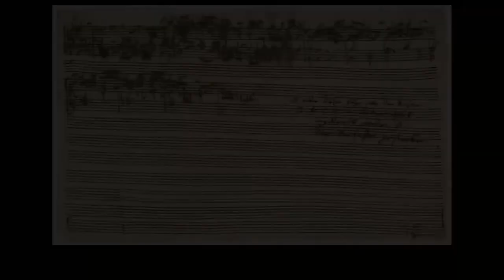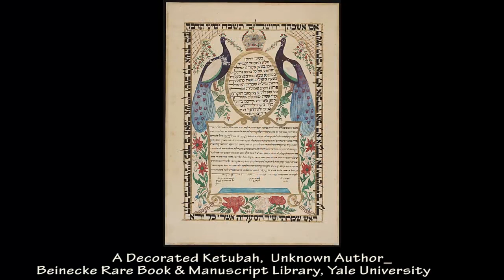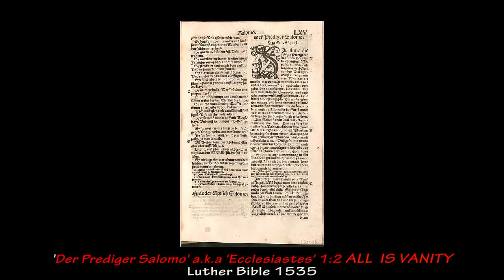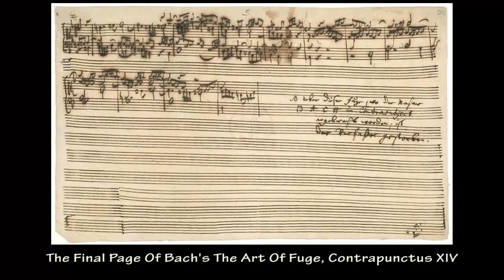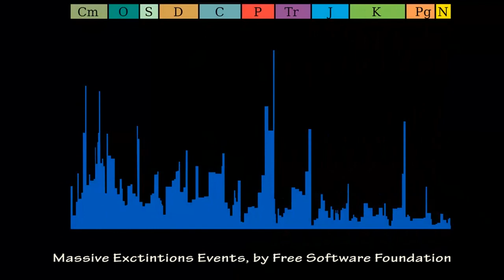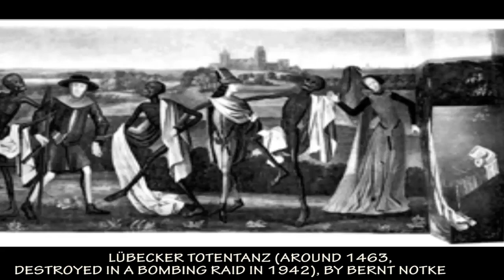All In Earth Is Vanity (Orchestral Description) - allis vanity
A COMMENT ON THE VIDEO (ENGLISH & SPANISH)

All the videos that make up my channel are compositions entirely for piano, except three of them that are for piano and guitar. I think the time has come to add other types of compositions to my channel. And I have decided on an orchestral composition. The title 'All in Earth Is Vanity' is inextricably linked to the title of my channel, allis vanity, and to the spirit that in one way or another feeds all my compositions.

I want to dedicate the video to the entire Creative Commons community, of which I feel a member, and without which part of the content could not have been incorporated.

Also, all my thanks to Ricardo, my nephew, whose magnificent circle of fifths made with the technique of pyrography has been before my eyes for years and years. And there it goes. My brain has already grasped the use of such a powerful tool as the circle of fifths in composition, but from time to time, while I'm composing, I sneak a peek (it can become really complex to modulate between very distant keys) the circle of fifths engraved on wood that Ricardo gave me. Needless to say, it had to have a place of honor in this video. And he has it. In fact it is the presentation frame. Thanks Ricardo.

For Carlos, my brother, in the last frame of this video, there I send you a wink.

To anyone who sooner or later comes across this video, I hope you enjoy it.

a. v.

Todos los vídeos que integran mi canal son composiciones integramente para piano, excepto tres de ellas que son para piano y guitarra. Considero que ya ha llegado la hora de incorporar a mi canal otro tipo de composiciones. Y me he decidido por una composición orquestal. El título 'All in Earth Is Vanity' ('Todo es vano en el mundo') está indisolublemente únido al título de mi canal, allis vanity, y al espíritu que de una u otra manera alimenta todas mis composiciones.

Quiero dedicar el video a toda la comunidad de Creative Commons, de la que me siento miembro, y sin la cual, parte del contenido no habría podido ser incorporado.

Asimismo, todo mi agradecimiento a Ricardo, mi sobrino, cuyo magnífico círculo de quintas realizado con la técnica del pirograbado ha estado delante de mis ojos durante años y años. Y ahí sigue. Mi cerebro ha aprehendido ya el uso de una herramienta tan poderosa para  la composición, pero de vez en cuando, mientras estoy componiendo, miro a hurtadillas (puede llegar a ser realmente complejo realizar modulaciones entre tonalidades muy lejanas) el círculo de quintas grabado en madera que me regaló Ricardo. Ni que decir tiene que tenía que tener un lugar de honor en este vídeo. Y lo tiene. De hecho es el fotograma de presentación. Gracias, Ricardo.

Para Carlos, mi hermano, en el último fotograma de este video, ahí te envío un guiño.

A cualquiera que antes o después se encuentre con este video, espero que lo disfrute.

a. v.